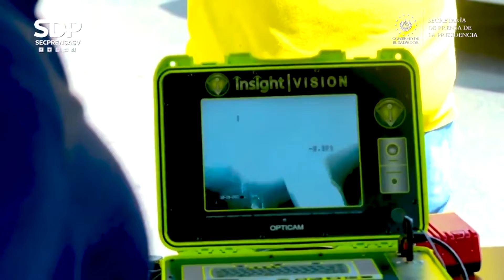Inician obras de mitigación en Sonsonate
En Sonsonate, iniciaron los trabajos de construcción de drenajes en una importante arteria, donde durante años han ocurrido inundaciones en cada invierno.